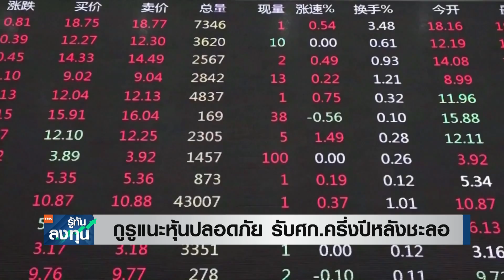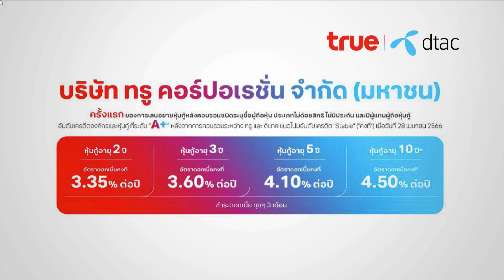โลกชะลอถึงปี 67 หุ้นปลอดภัยคือคำตอบ ! I TNN รู้ทันลงทุน I 04-07-66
ปัจจัยการลงทุนที่น่าติดตาม
- กูรูแนะหุ้นปลอดภัย รับเศรษฐกิจครึ่งปีหลังชะลอ
- เชื่อ ธปท. คุมหนี้เสียได้ หนุนหุ้นไฟแนนซ์ฟื้น
- TRUE ขายหุ้นกู้ชูเรตติ้ง A+ หลังควบรวบ